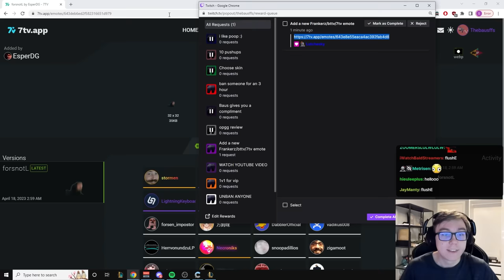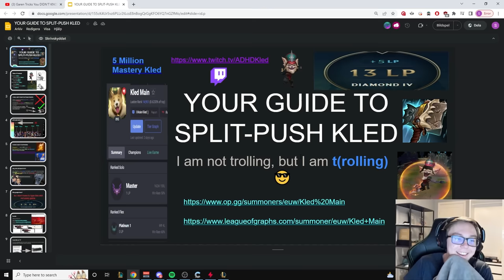OLD BABUS IS MAKING HIS RETURN!